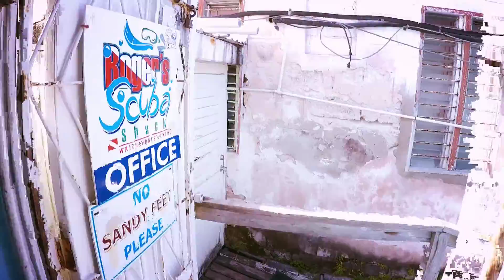Diving in Barbados - Discover Scuba Diving @ Roger's Scuba Shack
Learn to Scuba Dive in Paradise